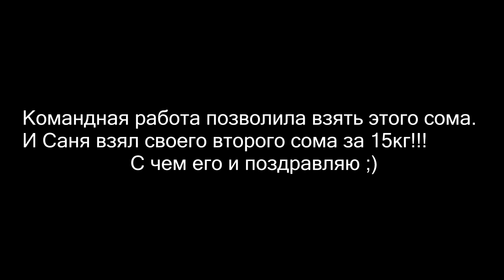ОЗЁРНЫЙ МОНСТР ВЗЯЛ БОЙЛ!!! СУПЕР рыбалка на сома на мелком озере.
Мои рыболовные рекорды в 2018 году:
Лещ 2,4кг
Форель 1,3кг
Карп 5,4кг